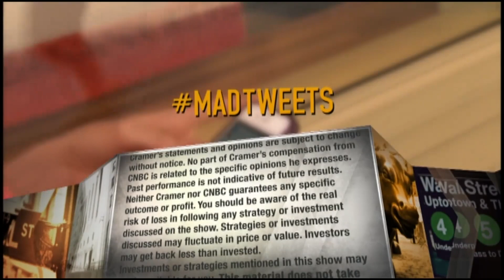Investors must consider these two critical factors affecting Facebook and Apple: Jim Cramer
Wingstop CEO Charles R. Morrison tells Jim Cramer the company bets on advertising, digital and delivery in the wing chain's 'bright future.'